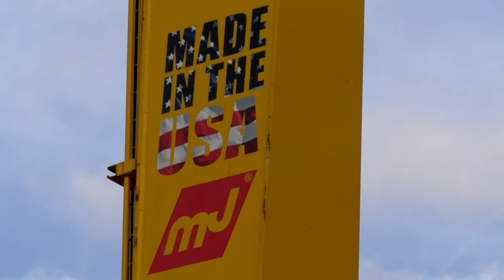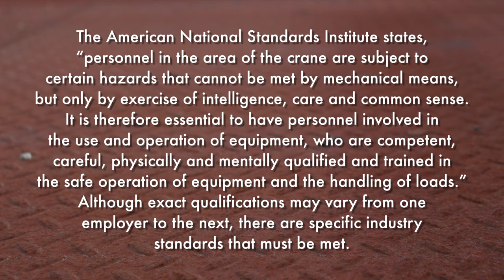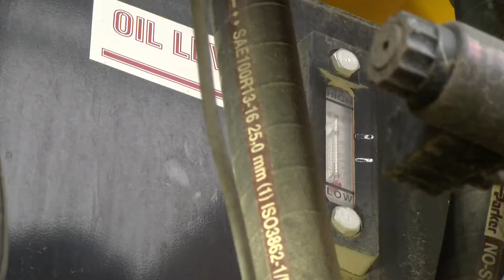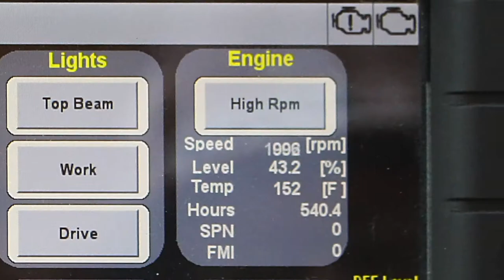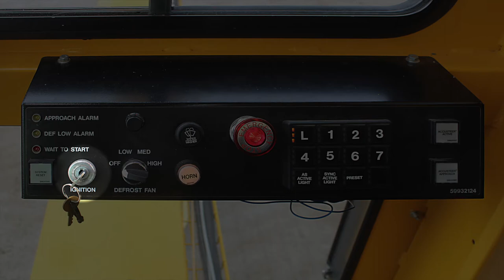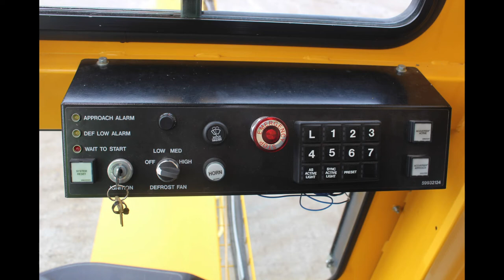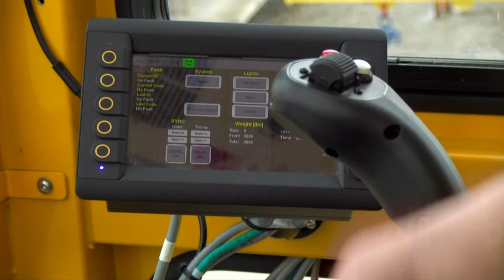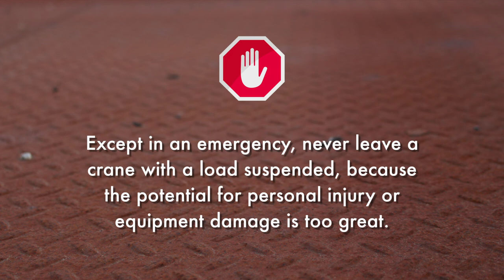It's In Your Hands, 20 04 22 Final Spanish, p 2